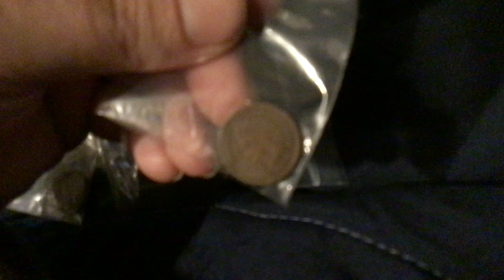Indian Head One Cents New Finds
I got these from Ebay I will leave a link below for the seller.
each penny is made out of 95% copper and 5% tin and zinc weight is 3.11 grams in this video are from the years 1901,1902,1903,1904,1905,1906,1907,1908,1909. grades are fine to x fine I think paid $4.00 and change each coin which maybe a deal?